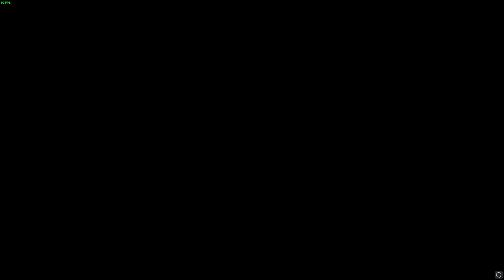BATMAN : ARKHAM KNIGHT | Le retour de Ra's Al Ghul ? #26